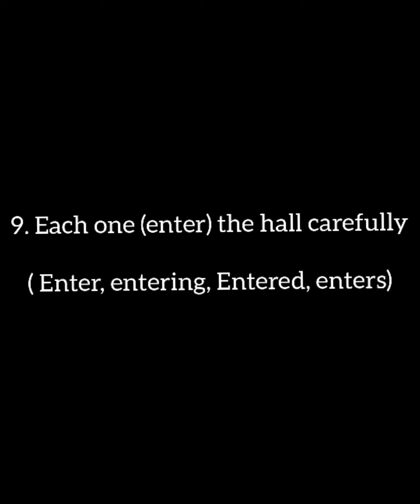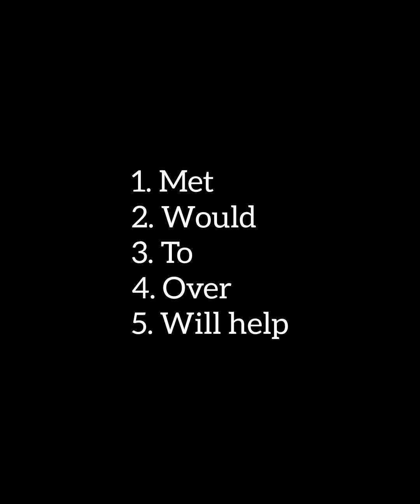CSEB ENGLISH PREVIOUS YEAR QUESTIONS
YouCut, devika plus point, devika college, devika palakkad, cseb previous question paper, cseb previous maths, cseb english devika plus point, cooperative bank exam
Auditing, Auditing questions, Auditing questions in malayalam, Auditing 100 questions, Auditing questions for junior inspector exam, Auditing questions for junior clerk in co-operative bank exam quest
maths question and answer
November 14 cseb junior clerk and cashier
 exam answer key
shorts